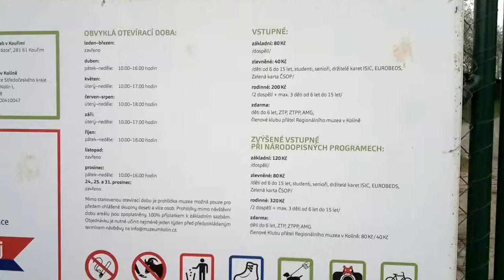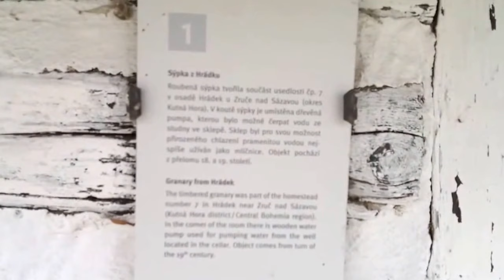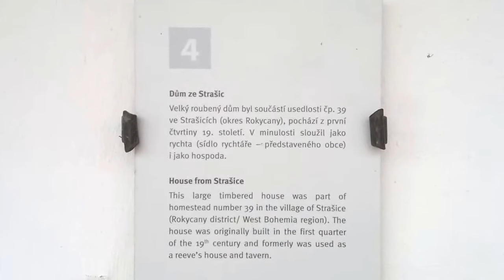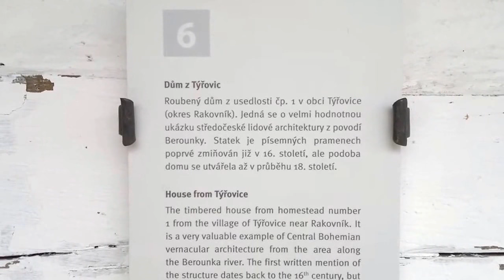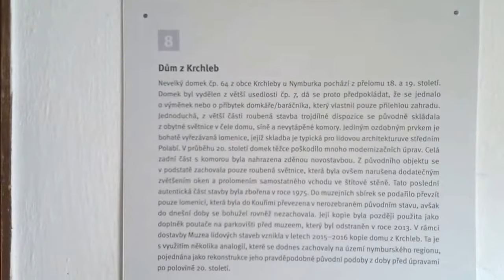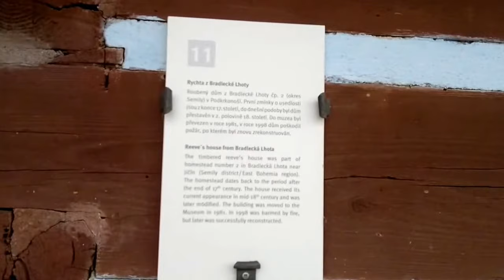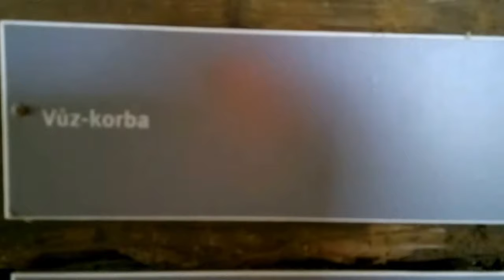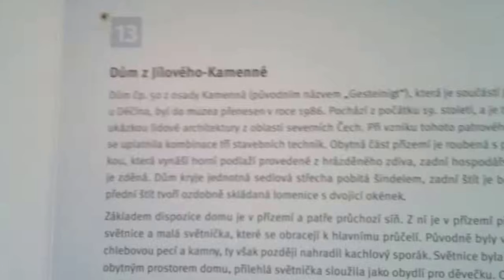Skanzen lidových staveb Kouřim